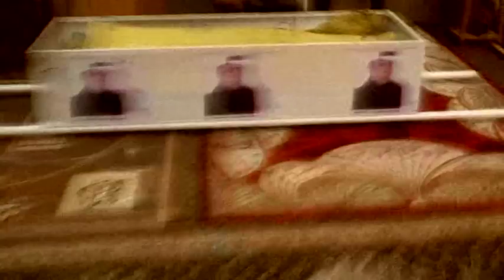إهداء لخادم الحسين الشهيد الحاج عيسى محمد علي